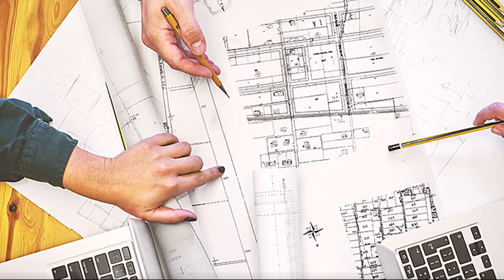Dia do Engenheiro Civil e da Construção Civil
O Crea-RJ parabeniza todos os engenheiros civis e toda a construção civil pelo seu dia.